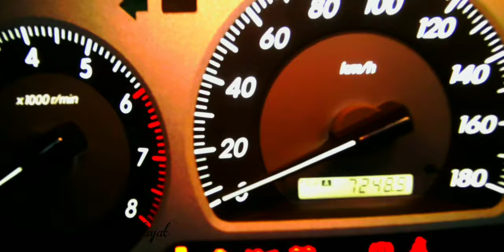Toyota Crown Royal Saloon 2001 | Short Review | King of Saloons | Old King 👑 |Muzammil Hidayat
Toyota Crown Royal Saloon 2001
Best Condition
Cars of Pakistan